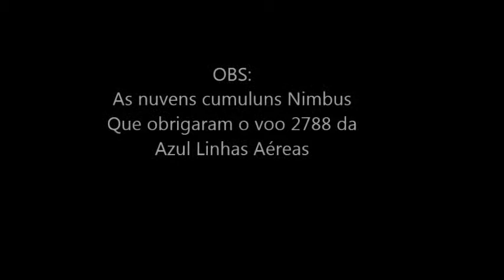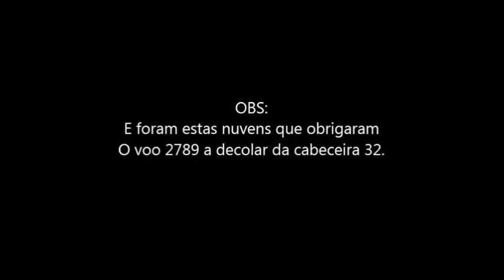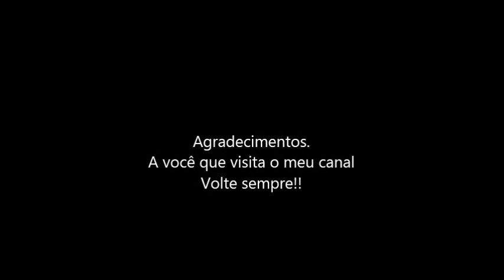Nuvens cumuluns nimbus em 17/11/2014